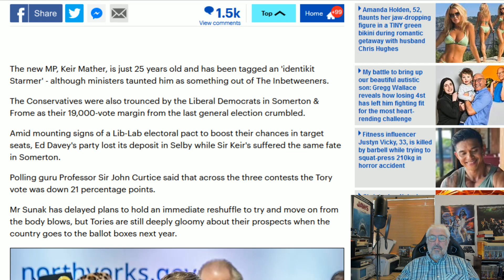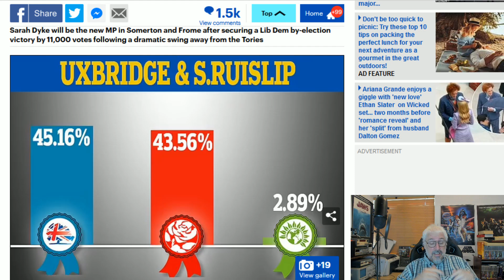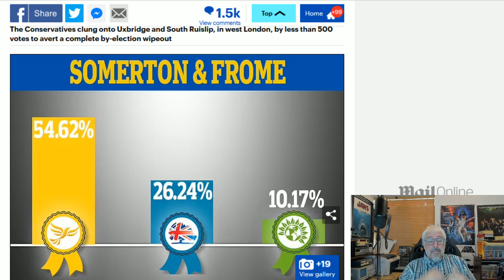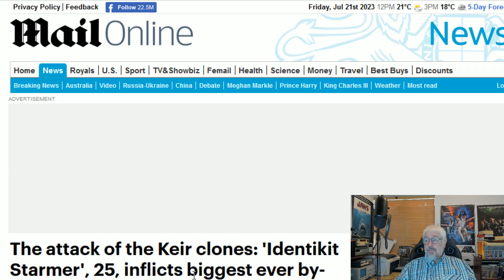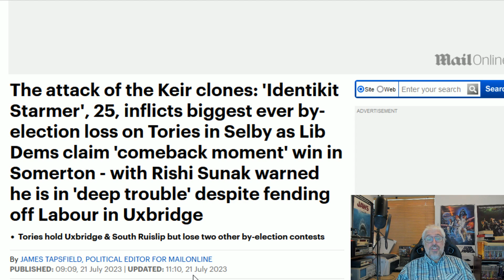Rishi's Election Nightmare!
If it wasn't for Sadiq Khan and his mad ULEZ Scheme, Rishi Sunak would be looking at a triple seat loss in a single day, something not done since 1968!